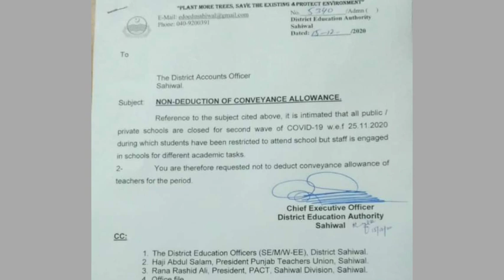Notification for teachers conveyance allowance||World of Knowledge INQ.